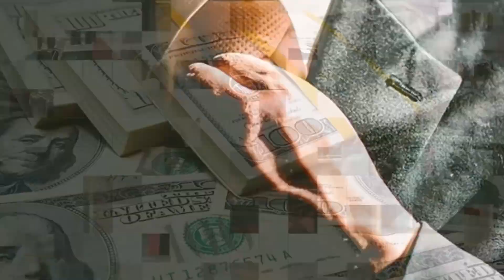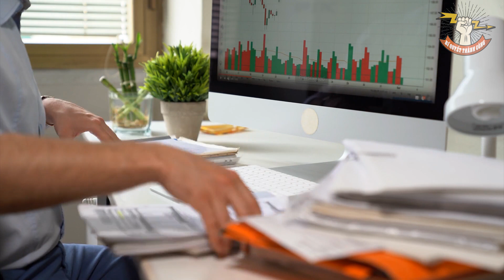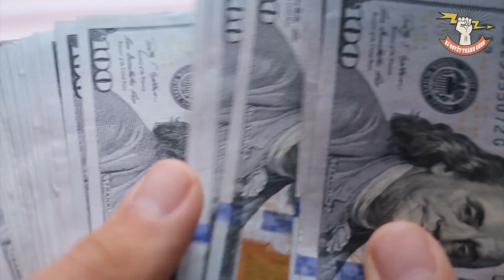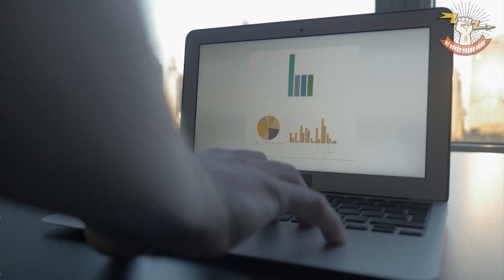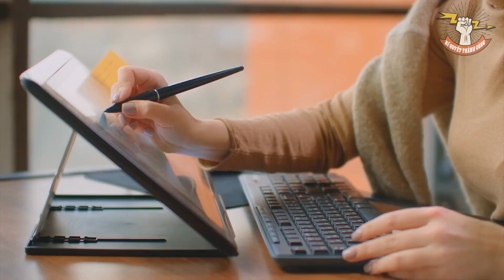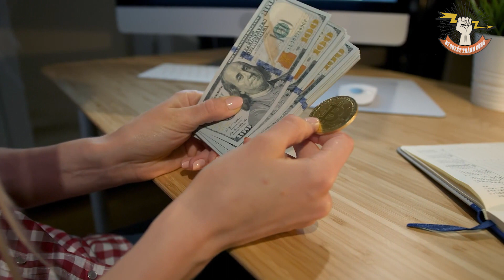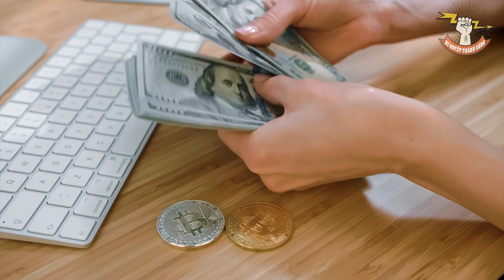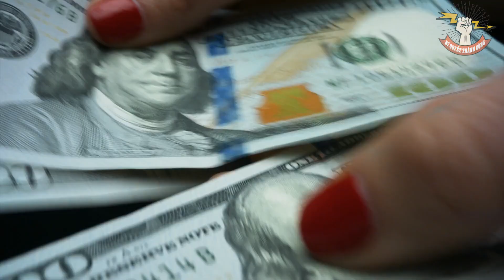Sau khi kiếm được 1 TỶ ĐẦU TIÊN bạn sẽ LÀM GÌ để TIỀN ĐẺ RA TIỀN?